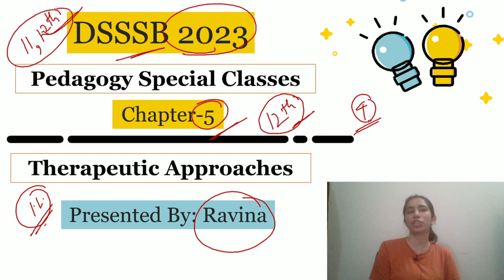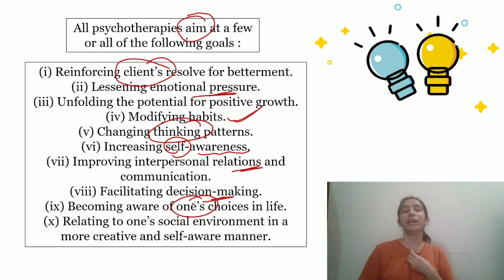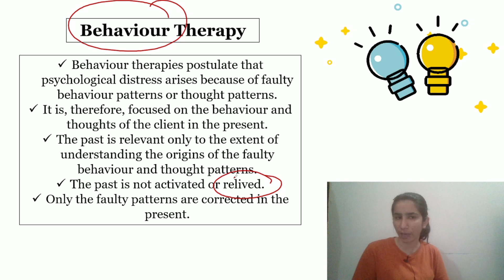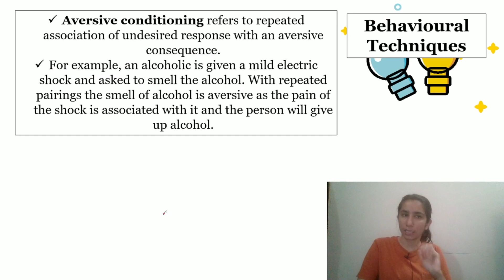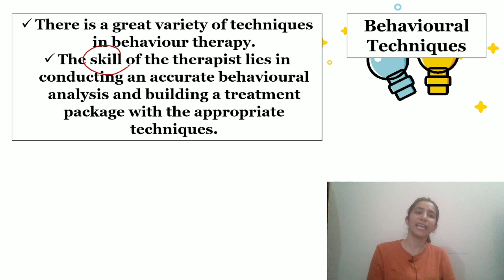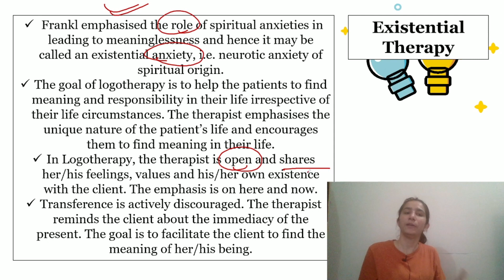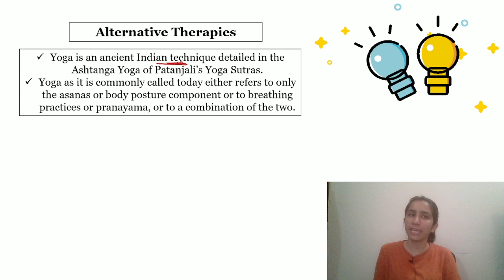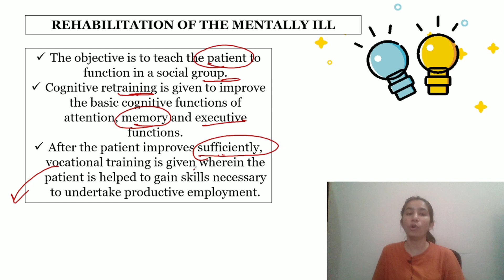Chapter-5 Therapeutic Approaches |12th NCERT/DSSSB Pedagogy/For All Teaching Exams@InculcateLearning